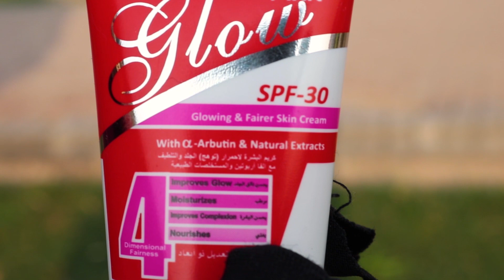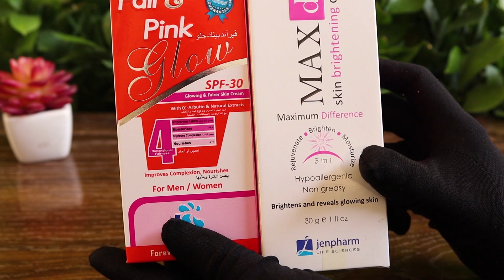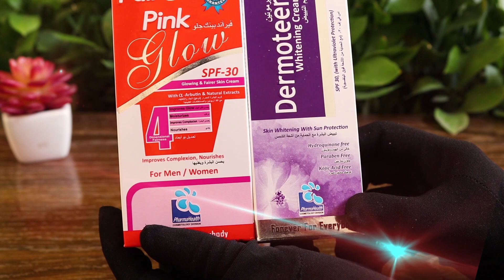Top Skin Whitening Cream Affordable || Best Whitening Cream | Anti Aging Cream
apki boht c request pr share kr rahi hun is cream ka review video ko LIKE
Instagram Shumailas Diary:
انسٹاگرام لنک شمائلہ⬇⬇⬇⬇⬇

YouTube channel link Shumailas Diary:
یوٹیوب چینل لنک شمائلہ⬇⬇⬇⬇⬇

Facebook page link Shumailas Diary:
فیس بک شمائلہ⬇⬇⬇⬇

One Day Skin Lightening Challenge |Skin Brightening at Home | Glowing Skin After 1 Use | Skin Brightening Face Pack | How to Get Healthy Glowing Skin | Homemade instant Skin Brightening | How to Get Bright and Glowing Skin at Home | Instant Skin Brightening Face Pack